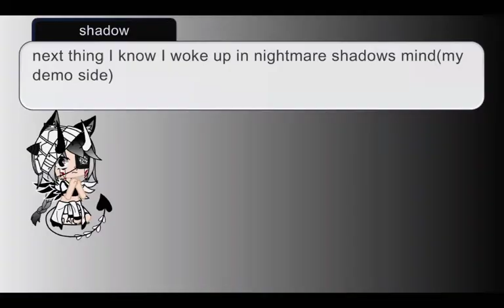Afton family backstory part 1